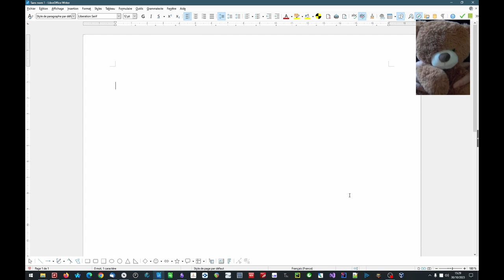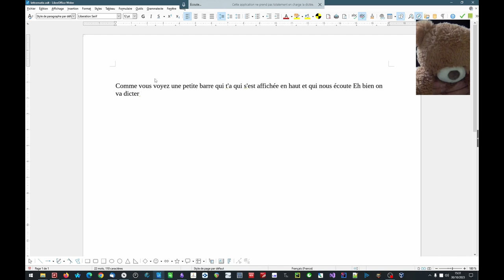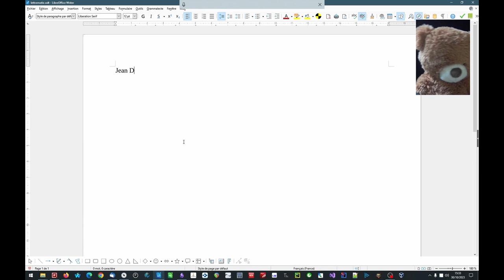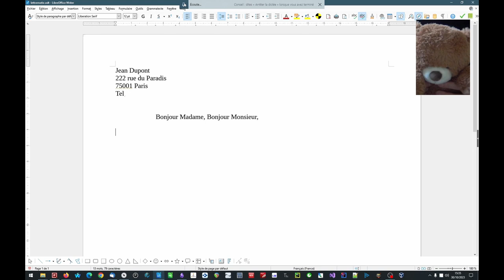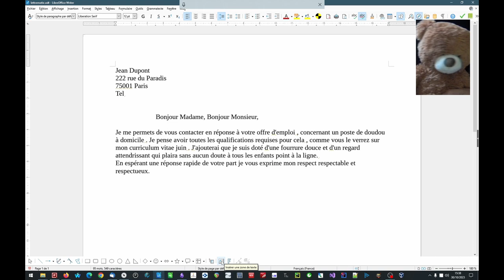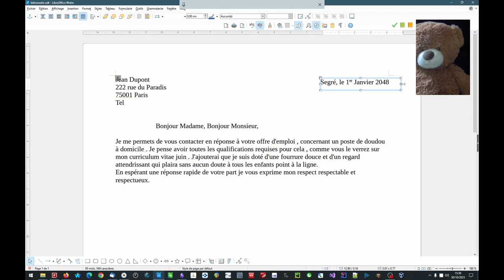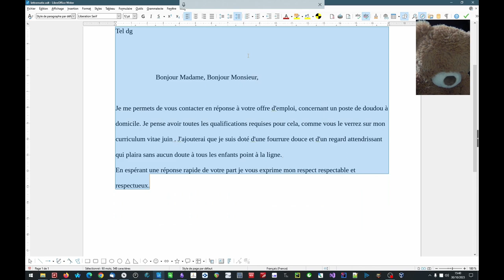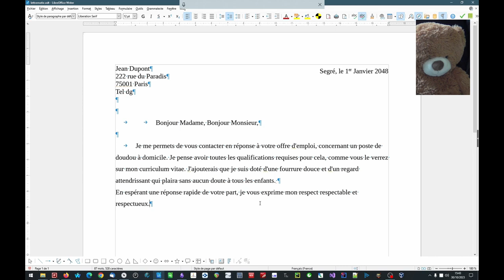Comment utiliser la reconnaissance vocale sous Windows 10 ou 11 pour dicter sous LibreOffice Writer.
Rédigez facilement en... parlant dans votre microphone !
Nécessite Windows 10 ou 11 et n'importe quel traitement de texte, ici LibreOffice Writer.